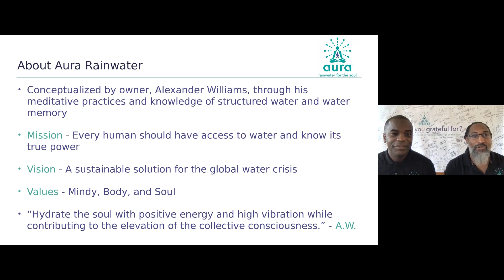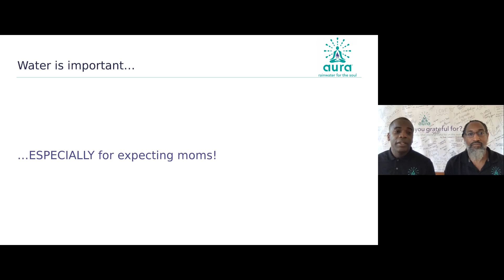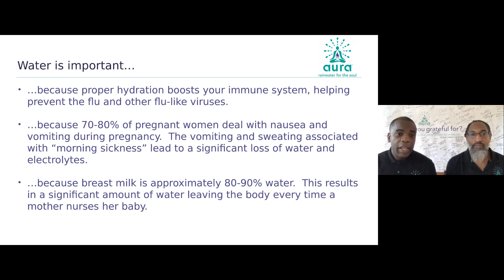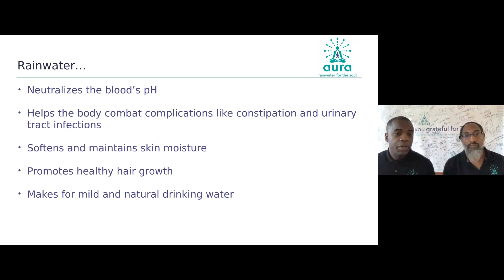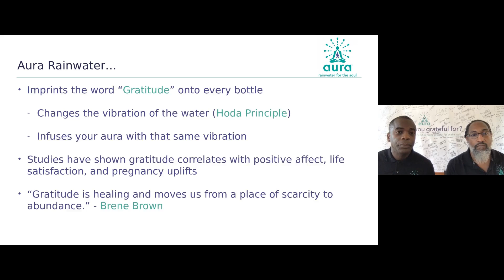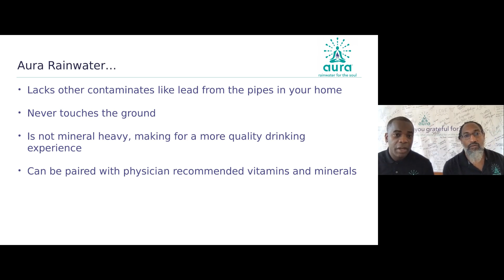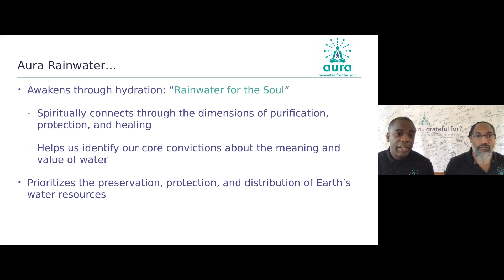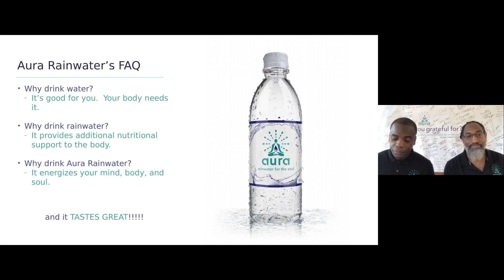Aura Rainwater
Aura Rainwater adds a little extra to your hydration experience. Infused with the vibrations of life’s most energizing words, this bottled rainwater heals and replenishes with every sip.